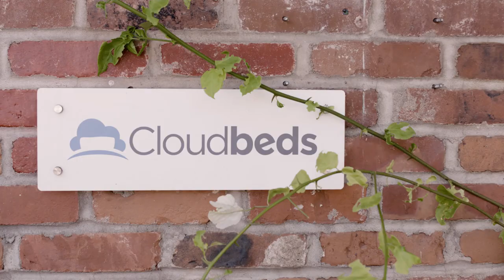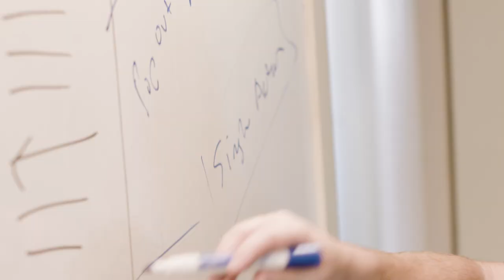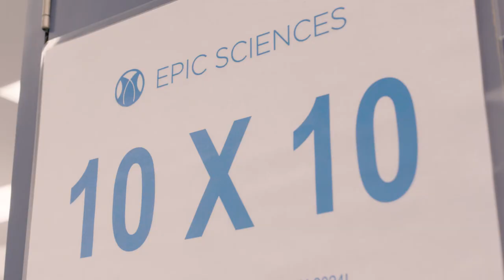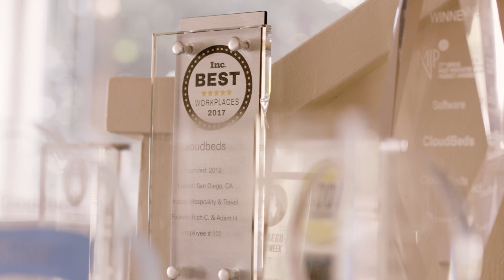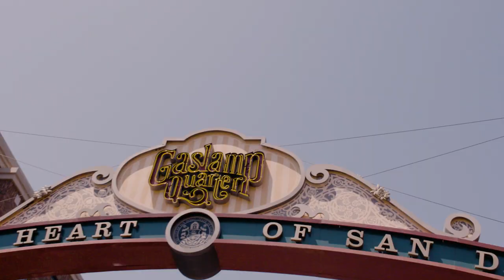San Diego - "Why Now" | A documentary on San Diego's startup and venture capital ecosystem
San Diego has been quickly climbing the ranks as one of the best places to build a company in the US. But with all of the attention flowing to larger cities, San Diego has served as a hidden gem. It also explores the venture capital point of view.

The film follows two rising San Diego startups, Cloudbeds and Epic Sciences, as they tell their stories of raising capital and building a team. It also features two prominent tech investors from PeakSpan Capital discussing what makes San Diego so attractive to venture capitalists.

Get social!
Facebook.com/wondertreemedia
Instagram.com/wondertreemedia